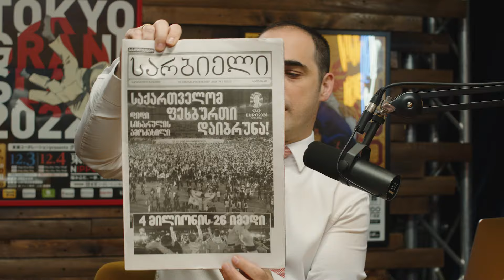JUDO ჭანოსთან #01 - გიორგი ათაბეგაშვილი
🥋 Judo ჭანოსთან პირველი ეპიზოდი
🎙 სტუმარი: გიორგი ათაბეგაშვილი